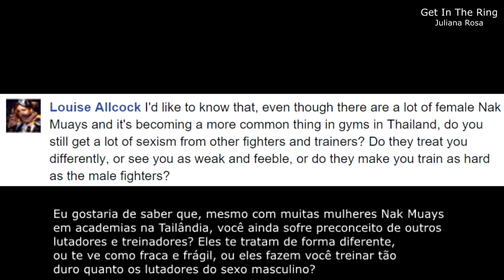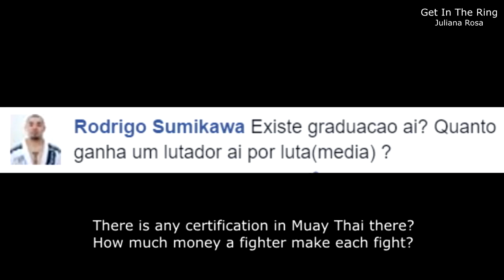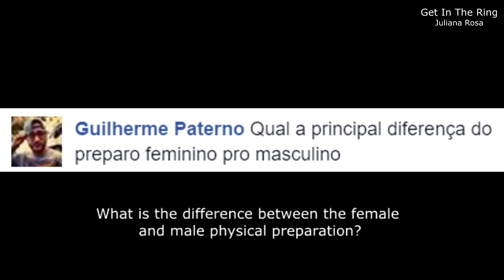GITR #25 - Brazil - Thailand Connection - ENG Subtitles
This is a new project that I will start with my friend Paula Japa.
Brazil - Thailand Connection. We will say the differences between the two countries in relation to muay thai, culture, food, entertainment, etc.
In this first video, is a brief presentation of who we are and what we do, and we answered some questions that were asked in my facebook page.

Esse é um novo projeto que darei inicio junto com a minha amiga Paula Japa.
Conexão Tailândia - Brasil!!! Iremos abordar as diferenças entre os dois países, em relação ao muay thai, cultura, alimentação, entretenimento, etc.
Neste primeiro video, vai uma breve apresentação de quem somos e o que fazemos, além de respondermos algumas perguntas que foram feitas na minha pagina do facebook.